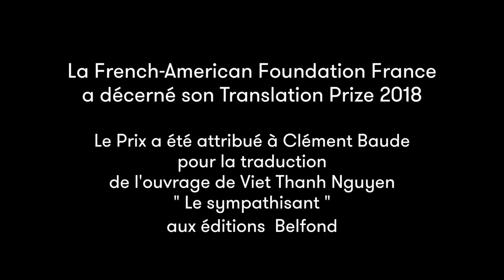Translation Prize 2018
La French-American Foundation France a décerné son Translation Prize 2018.
Le Prix a été remis à Clément Baude pour la traduction de l'ouvrage de Viet Thanh Nguyen " Le Sympathisant " aux éditions Belfond.